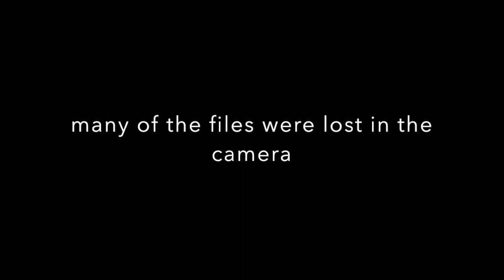duke of edinburgh